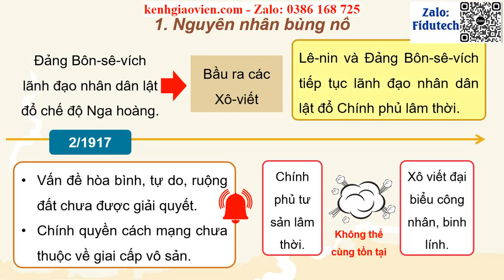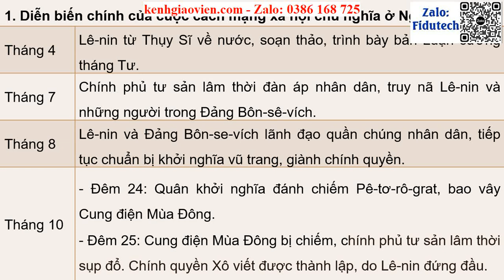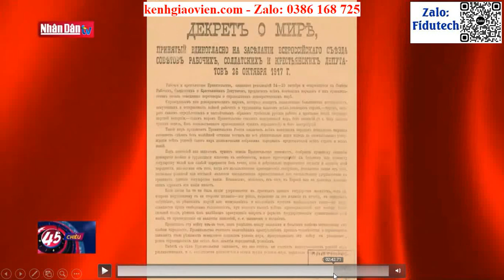Giáo án powerpoint Bài 11: Chiến tranh thế giới thứ nhất ... (P2) | GA điện tử Lịch sử 8 CD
Phía trên là giáo án Powerpoint hay còn gọi là giáo án điện tử, giáo án trình chiếu Bài 11: Chiến tranh thế giới thứ nhất (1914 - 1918) và Cách mạng tháng Mười Nga năm 1917 (P2) | Sách Lịch sử và Địa lí 8 cánh diều. Giáo án được làm với phong cách: hiện đại, đẹp mắt để tạo sự hứng thú cho học sinh.
Ngoài ra, chúng tôi có đầy đủ giáo án powerpoint các bài khác trong chương trình sách giáo khoa Lịch sử và Địa lí 8 cánh diều. Tin chắc rằng: Khi sở hữu bộ giáo án này, việc giảng dạy của thầy cô sẽ trở nên nhẹ nhàng và đạt hiệu quả tốt.